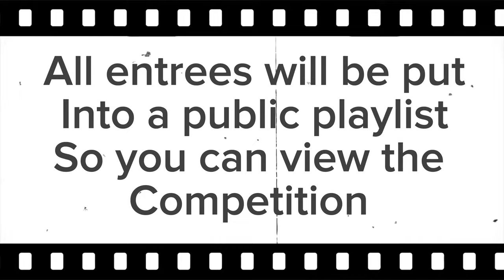500 Subscriber Stopmotion Contest (Closed)